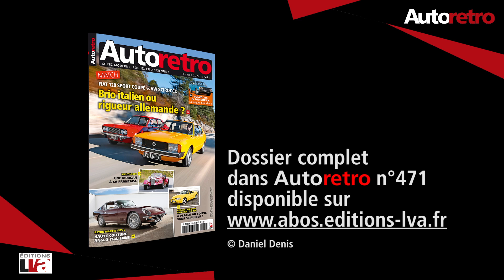FORD Thunderbird 1957 - Points forts / points faibles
La Ford Thunderbird est une référence du style cabriolet sportif dans le monde entier et le millésime 1957 bat des records de vente. Quels sont les points forts et les points faibles de cette icône des années 1950 ?